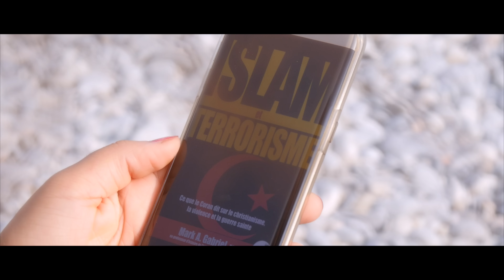Clip Allahou akbar -Vocal only الله أكبر -Ryad Hammany- Anasheed français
Ryad Hammany vous présente la version  sans percussion du Clip Allahou akbar الله أكبر tourné à Nice et réalisé par Yanis Talal.